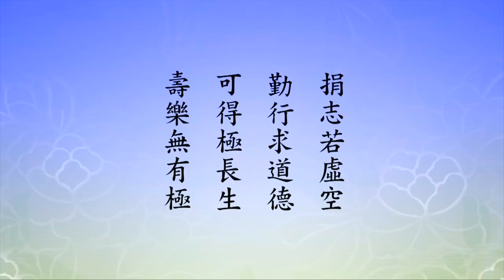淨空老法師 - 我們身上被多少根繩子綁住？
我們身上被多少根繩子綁住？

　　我們在娑婆世界時間久，久到什麼程度？無量劫又無量劫，無量劫個無量劫，我們在六道裡頭搞輪迴，時間太長了。生生世世跟這些眾生有恩有怨，所以冤冤相報沒完沒了。你為什麼不能去？牽掛家親眷屬。家親眷屬是你的親人，家親眷屬也是你的魔障，為什麼？他不讓你去往生，他還讓你繼續搞輪迴，還叫你搞三惡道。你沒有把它看破，你還要粘著不肯放下。親情要放下，財產要放下，田地要放下，地位要放下，怨恨要放下，樣樣都要放下，你才能去。有一樁放不下就把你纏住了，就好像一根繩子把你綁住，你跑不掉。我們要知道，我們這個身上多少根繩子？數不清，只要放不下的，全是障礙。

　　我年輕的時候，剛剛接觸佛法，遇到章嘉大師，我向他老人家請教，佛門裡頭有沒有一個方法讓我們很快成就，契入佛境界？大師告訴我六個字，有，「看得破，放得下」，就入佛境界。看破是什麼？真正明白了，這叫看破。明白之後你才會知道，哪些該放下，哪些不該放下。對大乘來說，統統要放下，一樣放不下就不能成就。對淨土來講，一切要放下，只要執著一句阿彌陀佛，這個不能放下。淨土成就是分兩段，第一段要到極樂世界，要執持名號，《彌陀經》上講的。執是執著，持是保持，不能失掉，就是名號阿彌陀佛，堅定的執著，其他的統統不執著，都放下。成就就是往生極樂世界，親近阿彌陀佛，這第一個階段。第二個階段，在極樂世界接受阿彌陀佛的教誨，決定成佛。所以它把成佛分作兩段，除這個法門之外沒有分成兩段的，這是不能不知道的。

　　其他的法門難，真難，煩惱習氣太深了，從哪裡放起？從執著，大小乘都講。首先放下見惑，就是我們錯誤的看法。錯誤看法裡頭一個是身體，身體是我，錯了，根本錯了。佛告訴我們，身體不是我，執著身體是我的人放不下，放不下這個身體。身體剎那生滅，怎麼會是你？佛告訴我們，我是不生不滅。我在哪裡？我在這個身體裡頭。身體不是我，身體是我所有的，好像衣服，衣服不是我，這是我所有的。捨身受身就像換衣服一樣，身體老了，衰了，不好用了，換一個，舊的不要了，換個新的。六道輪迴就這麼回事情。

　　可是這個換自己做不了主，這真可憐！誰做主？業力做主。業力最明顯的就是善跟惡，你的心善，你的言善，說話善，行為善，你這個身體愈換愈好。這是什麼？善，善就換好的。人間，在這個人間換的時候，愈換是富貴、健康、長壽，家庭幸福美滿，這善報。更大的善，人間沒有，就是天上，自然就生天，天的福報比人大。天有二十八層天，你在哪一個階層，看你有多大的福報，你做了多少好事，自然往上面升。如果是惡念，壞事做得多，那果報是三途，畜生、餓鬼、地獄。換畜生身，換個餓鬼身，換個地獄身，愈換愈差，自己不能做主，業力。明白這個道理之後，我們才真正痛下決心，斷惡修善。這是佛教我們，不能夠超越六道輪迴，在六道輪迴裡頭不要墮三惡道。

　　智慧現前了，知道輪迴真苦，輪迴能保住我在三善道，我不墮三惡道？不可能。我們從早到晚，從大年初一到臘月三十，你冷靜想想，這一天當中，這一年當中，是善多還是惡多，你就明白將來到哪裡去。如果是善多，三善道；惡多，三惡道，無法避免。我們碰到淨宗，遇到阿彌陀佛了，把什麼都放下，一心專念阿彌陀佛，將來到哪裡去？到極樂世界去。極樂世界易往，一點都不難；難就是你放不下，一樁事情放不下，你就去不了。樁樁事情統統都要放下，你就決定往生。

　　我們在娑婆世界待的時間太久了，染的習氣太深，自然為這些業力、習氣牽縛不去，是這麼個原因。為什麼要讀經？長時間的聽經、讀經，幫助我們放下。讀經慢慢明白了，明白才真肯放下。學佛，知識分子對於大乘經教稍稍契入，會生歡喜心，法喜充滿，然後你喜歡，手不釋卷。這個什麼？被佛法迷了。世間的東西丟掉了，佛法好，貪著佛法。能不能往生？不能往生。往生是叫你放下貪瞋痴，不是叫你換對象。世法不貪了，佛法我貪，貪在。佛教我們斷貪瞋痴慢疑，絕對不是換對象，因為自性清淨心裡頭沒有這些東西，有這些東西就是障礙。這個經經題上就寫明白了，「清淨平等覺」，我們要問自己，是不是一年比一年清淨，一月比一月清淨，一天比一天清淨？如果有這種現象發生，好事，心淨則佛土淨，你一定生淨土。如果心裡頭還有染污，放不下的全是染污，善惡統統是染污，去不了。

　　「娑婆之人，久在煩惱蓋覆纏縛之中，自然受其牽縛，不生厭離」，你對於娑婆世界，你不討厭它，你不想離開，「焉能往生」。這就說明白了，為什麼一萬個人念佛，只有三、五個。三、五個真正放下了，對這個世間一絲毫貪戀都沒有，所以他很容易的就走了。對這個世間還有絲毫貪戀，沒放下，還有絲毫怨恨、怨氣沒放下，都去不了。這是易往而無人，這第一個意思。

　　第二個意思，「法住師云：言自然所牽者，因圓果熟，不假功用自然招致故」，這個說法也好。嘉祥大師說，「修因竅招果，則為此果所牽」，他講的這個意思跟法住所說的相同。這個竅是什麼意思？「常云竅要、竅妙、竅門」，平常用語當中，竅門用得多。隱寓就是「精要、巧妙、洽當、關鍵」，有這些意思在。因竅，他修的這個因是個竅門，這什麼竅門？成佛的竅門，往生淨土的竅門。修這個修得很好，修得很熟，到時候他自然往生。是自然所牽隨，他修的這個功夫，就是信願持名，牽引他到極樂世界去了。這個講法，「二師同旨」，嘉祥跟法住說的意思相同，「皆謂修因得果，自然可以往生」。以上所說的不同，兩種說法不一樣，但是都不違背經的意思。能往生的，是信願持名牽引他去的；不能往生的，是這個世間煩惱、習氣他不能放下，牽引著他不能往生。這個，我們都要把它搞清楚、搞明白。

　　再看底下這一段，「壽樂無極」，壽是壽命，樂是快樂，無極。我們看經文：

　　【捐志若虛空。勤行求道德。可得極長生。壽樂無有極。】

　　前面兩句，註解裡頭說，『捐志若虛空，勤行求道德』。捐是放棄，「棄除」，也就是我們常講的放下。放下什麼？淨土念佛堂的堂主有幾句口頭禪，常常提醒大家的，「放下身心世界，一心專念」。這重要！專念阿彌陀佛。阿彌陀佛裡頭不能有身心世界，帶著這個念，念佛功夫完全被破壞了，白念了，念佛一定要萬緣放下。「於世無求」。志，一般講志願，有志有願沒放下。你的志願要全放下，只許這個願，願生淨土，只允許這些，不能有別的念頭。所以於世無求。

　　「心懷空寂，淨無垢染，猶如虛空，故云捐志若虛空，亦即萬緣放下也」。我們把這個「也」字換一個字，萬緣放下「了」，就是捐志若虛空。萬緣放下之後，「勤行求道德」，什麼是道德？念老給我們解釋，「正法名為道」。道是什麼？道路。這條道路通哪裡？通大般涅槃，通往成佛，成佛之道。正法，哪一法是正法？你看看正字是什麼意思。中國文字妙，外國文字沒有，你看這個字的含義，上面是一，下面是止，止在一就是正法。不定什麼法，只要你是一法，就是正法，你二法就不正了，三法、四法那就不必談了，你不能成就。這個一止就是我們常講的「一門深入，長時薰修」，就是正法。為什麼？一就是戒律，你守住，一直下去，你就會得定，定就開智慧，智慧就圓滿了。戒定慧三學，因戒得定，因定開智慧。所以一、止，我得到一，我就止於一，決定是一門深入。

　　不僅是佛經，依儒家四書五經行不行？行。我能把心止於一部《論語》，能不能成佛？能，決定能。只要你遵守這個方法，止於一，你天天念誦，手段是讀書千遍，其義自見。這部《無量壽經》，《無量壽經》不長，能夠背得大概半個小時。一天念多少遍？我們用時間算，一天至少要念十個小時。半個鐘點可以背一遍的話，就是二十遍，這叫攝心。《論語》長，攝心愈短愈好，所以古人講，「念經不如念咒，念咒不如念佛」。為什麼？愈少愈簡單愈容易，你看佛就四個字，阿彌陀佛。六字大明咒還六個字，唵嘛呢叭咪吽，比這個長。阿彌陀佛比那個簡單，愈簡單愈有效，愈簡單愈不容易。不容易是什麼？妄想、雜念進不去。你念一部經，妄想雜念容易進去，念佛號不容易進去，它綿綿密密，沒有空隙容納你。古人這個方法妙絕了！

　　得定之後，功夫繼續不斷，不定什麼時候一下就開悟了，這一開悟全明白了。不但佛法明白了，世間法全明白。這是中國人讀書，求的是智慧，不是知識，有智慧自然有知識，有知識沒有智慧。知識解決問題有侷限性，不圓滿，而且有後遺症。今天全世界，學校裡頭所教導的全是知識，沒有智慧。所以人心浮躁，他定不下來，妄念很多，雜念很多，表現出來的心浮氣躁。

　　真正有學問有道德、心地清淨的老師太少了。我遇到這三個老師，在一般上比較，是比人高一等；也就是說，他們的妄念少，雜念少，心地比較清淨，操守好。方東美先生他每天讀書沒有中斷，特別喜歡《華嚴經》，在這上用的功夫很多。章嘉大師他持咒，可以說大概除了睡眠之外，他是分秒不捨。金剛持，口動，沒有聲音，無論在什麼時候你見到他，他都是這樣的。確確實實給我們示現的，身心世界統統放下了，我見到的。再就李老師，李老師的心沒有章嘉大師那麼專、那麼清淨，沒有，李老師的事情多，辦的事業太多了，沒有好的得力助手，所以不能不操心。我們在他身邊，想幫忙幫不上，有障緣，有人障礙，我知道，他也知道。在台中創辦蓮社，一切是台中人為主，董事會裡面大部分全是台中人。老師雖然是董事長，得聽他們大家的意思，不能違背，所以難。

　　這正法兩個字我們得認識它，如果修淨土不能夠一門深入，學淨土還得學華嚴、學法華、學唯識，學一大堆，這就不是正法。到哪裡去了？末法去了。正法是一門，止於一。中國這個文字好，你看教你的，止於一，這就是道，這個道通大涅槃，通成佛之道，通菩薩之道。「得道而不失」，叫做德。我真正明白了，我真正依教奉行，我做到了，這就是德。我真的一門深入，真的一句阿彌陀佛念到底，這就是德，道跟德你都得到了。「勤行求道德，亦即一念單提」，一念單提是禪宗的話，不許有第二個念頭。